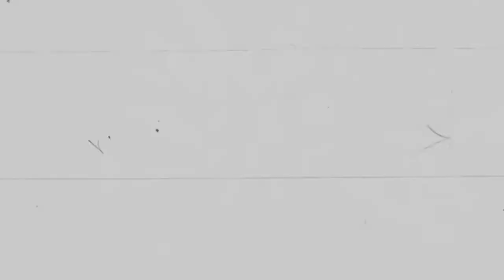Bullet Witch Remaster Gameplay Trailer 2018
Bullet Witch Gameplay Trailer (Xbox One / PC)